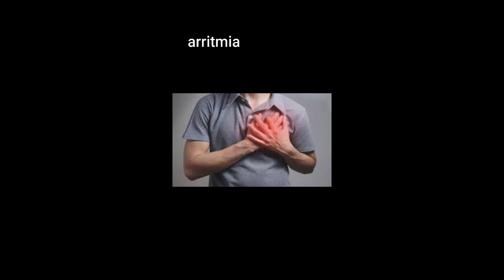CÂNCER NO CORAÇÃO???